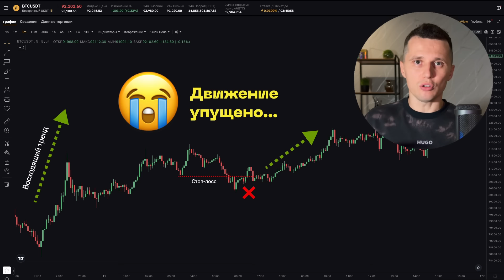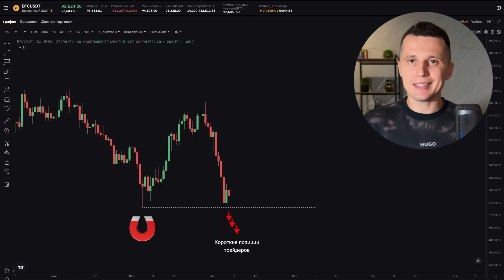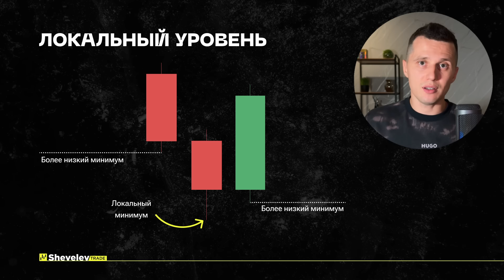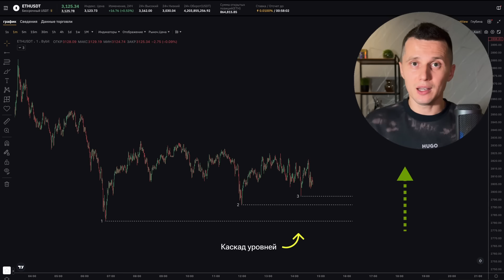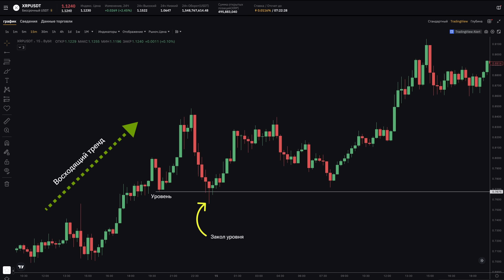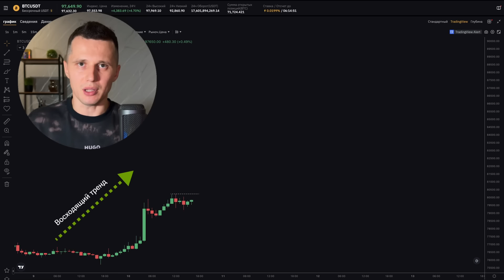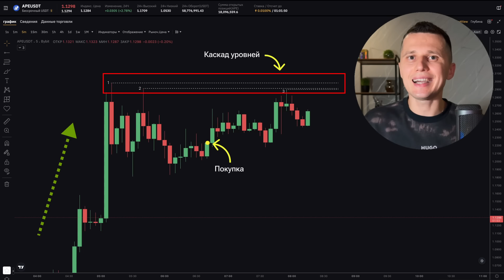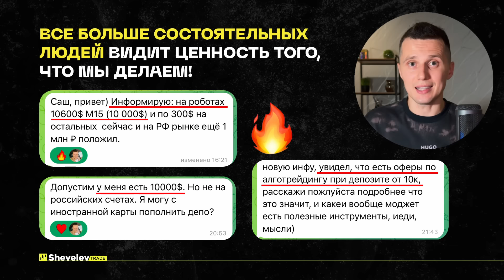Стратегия, которая работает как часы! ТОП уровней ликвидности. Торгуем манипуляции [+ Шпаргалка]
✅ Скачать шпаргалку “Манипуляции. Примеры стратегий: трендовая, разворотная, пробойная”

👉 Мой Telegram-канал (прогнозы с отработкой на реальном рынке, разборы сделок, дополнительные полезные обучающие материалы)

СОДЕРЖАНИЕ ВИДЕО

00:00 - Что такое манипуляции. Новое - хорошо забытое старое
01:47 - Зачем нужны манипуляции
04:14 - Уровни ликвидности. Типы уровней
08:14 - Как использовать манипуляции
08:56 - Основное отличие манипуляции от пробоя
10:48 - Манипуляции. Пример стратегии по тренду
12:59 - Манипуляции. Пример разворотной стратегии. Слом структуры
14:15 - Манипуляции. Пример пробойной стратегии.
14:38 - Определение целей движения
15:20 - Всего одно действие для увеличения прибыли
16:13 - Зачем использовать автоматизированные стратегии
16:55 - Мы живем с рынка!
17:09 - Шпаргалка по манипуляциям

ПОЛЕЗНЫЕ ССЫЛКИ

🔥 Школа трейдинга 2.0 (полный доступ для резидентов Клуба трейдеров) – освоите навыки профессионального трейдинга и начните совершать осознанные прибыльные сделки уже через 2 недели